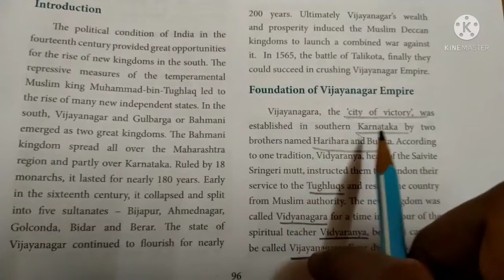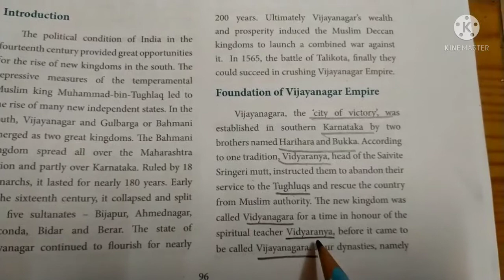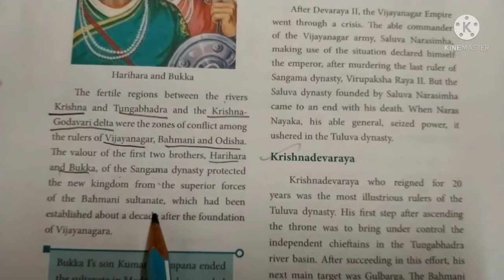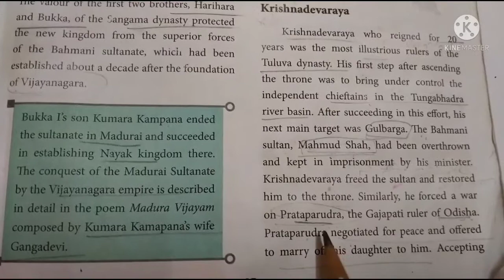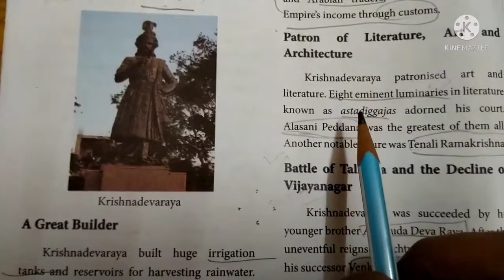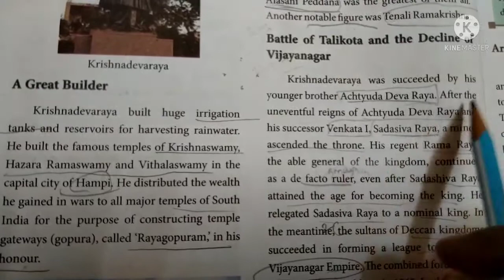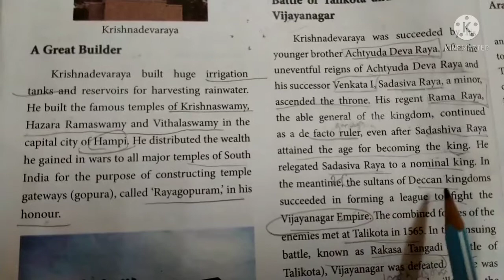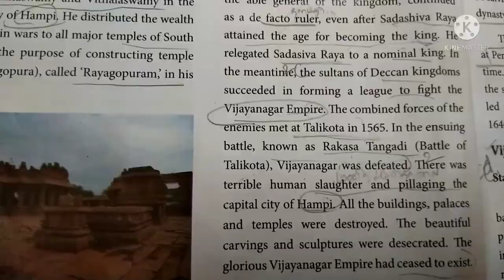VII STD SOCIAL HISTORY (TERM II)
VIJAYANAGAR AND BAHMINI KINGDOMS (PART 1)